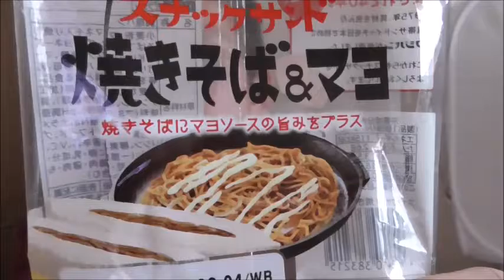フジパン スナックサンド焼きそば&マヨを食べた感想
フジパン　スナックサンド焼きそば&マヨを食べました。
感想
美味しいのですが焼き蕎麦が少なかったのが残念です。それに対してマヨネーズが強すぎる・・・